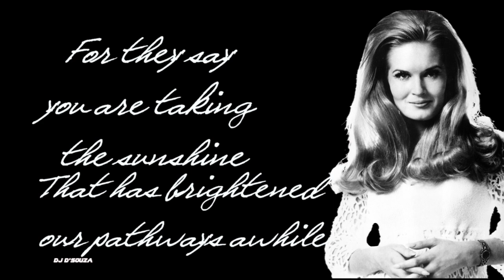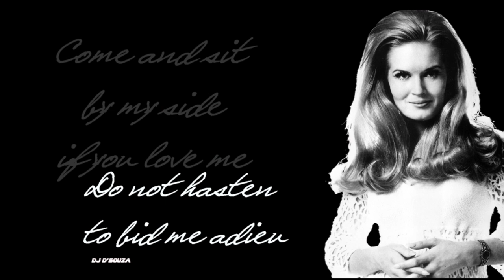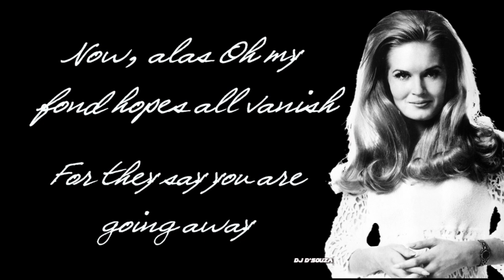Lynn Anderson - Red River Valley (1992)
Lynn Anderson - Red River Valley
Frpm The Album Cowboy's Sweetheart by Lynn Anderson released in 1992.

Personnel

    Lynn Anderson – Vocals
    Dan Dugmore – Steel Guitar
    Jack Hale – Arranger, Keyboards, Leader
    Jim Horn – Flute
    Jelly Roll Johnson – Harmonica
    Ralph Jungheim – Producer
    Chris Leuzinger – Guitar
    Gary Prim – Piano, Keyboards
    Mike Rojas – Piano, Keyboards
    Milton Sledge – Drums
    Bob Wray – Bass